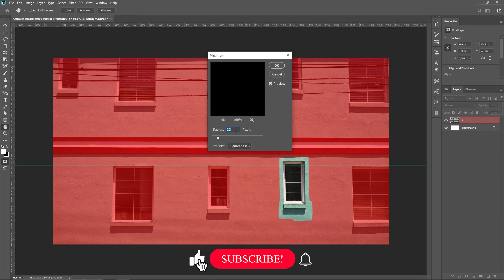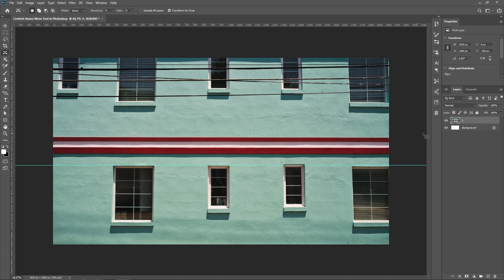CONTENT AWARE MOVE TOOL IN PHOTOSHOP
Hi guys.
Today I want to show you what the content aware move tool does. If you want to move any object from its place, this photoshop tool is for you. What you need to do;
1) make a choice
2) Slightly expand the border of your selection.
3) And use Content Aware Move Tool.
This much.

📸 Here's My TikTok!